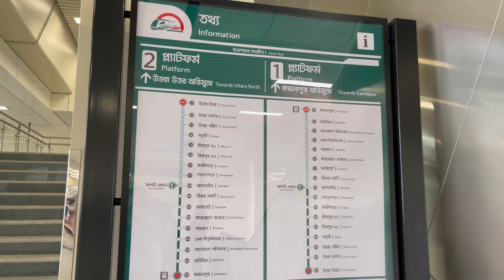Dhaka Metro Rail January 6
Uttara to Agargaon